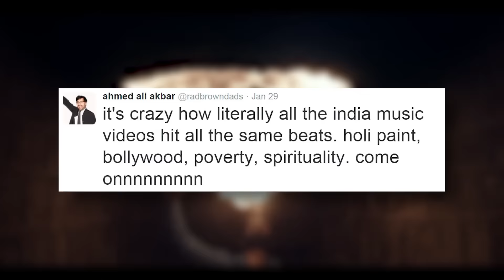Beyonce & Coldplay “Hymm For the Weekend” Video Causes Controversy?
With their  Superbowl performance inching closer, Coldplay ad Beyonce release a collaboration video for the band's new single "Hymn for the Weekend.
The music video shows the band on a trip to Mumbai, India where the members roam the streets seeing spiritual shamans, dancing street kids and a Hindu festival of colors.
It features Beyonce playing an Indian film star with the poster of her latest film on the billboards. Beyonce has henna on her hands and wearing a bewjewled sari.. As soon as it was released on Friday, January 29th, it sparked a debate with some calling it a "stereotypical" portrayal of Indian culture.
One of the many unsatisfied with the video was Buzzfeed writer Ahmed Ali Akbar who wrote on Twitter

it's crazy how literally all the india music videos hit all the same beats. holi paint, bollywood, poverty, spirituality. come onnnnnnnnn
Byeonce’s loyal bey hive rushed to defend her, many arguing that  as a black woman she can't actually appropriate and profit from another culture. Some even thanked her for portraying Indian culture.
There is deinfitely a thin line between cultural appropriation and cultural appreciation. Did Neyonce and Coldplay corss it? Let me know what you think in the comment section below, don’t forget to subscribe, and then click here to check out Channing vs. Bieber: Best Lip Sync Battle (Debatable) Thanks for watching, I’m Danielle Robay and I’ll see you next time.